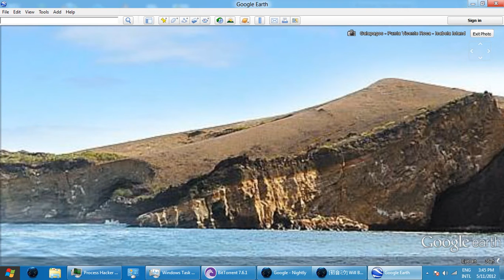galapagos Video_2012-05-11_154638.wmv